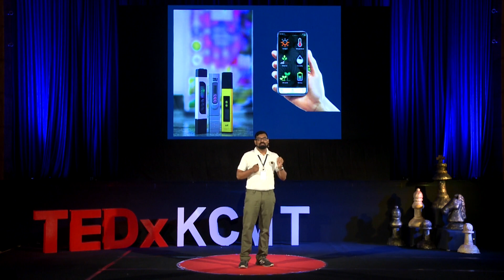HYDROPONICS: THE MODERN AGRICULTURE | Shailesh Modak | TEDxKCMT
With the growing population the availability of land is not sufficient enough to satisfy the needs and wants of people and the increasing demand is not met properly. This is leading to the over exploitation of the resources which gave rise to the concept of HYDROPONICS.
Shailesh Modak is the founder of India's First Vertical Hydroponic container farm, known as 365DFarms .It aims to grow healthy, fresh and clean food throughout the year and the IoT automation services help soil and soil-less growers to manage and control fresh food on the go.
In this talk, Mr. Modak gives a crystal clear picture on how efficiently Hydroponics can be used even by the small farmers to overcome the problem of scarcity of land and financial crisis. And according to him Hydroponics is the "FUTURE". Shailesh Modak is the founder of India's First Vertical Hydroponic container farm, soilless, urban farming in Pune. Their strength and expertise lie in delivering full turnkey solutions to the Agriculture enterprise, Industries and individuals. Their training module helps to understand modern technology and its application in growing plants, with emphasis on hydroponic production with live demo and consultancy services provide on and off-field consultancy to commercials, corporate and individuals. 365DFarms quality hydroponic products aim to grow healthy, fresh and clean food throughout the year and IOT automation services help soil and soil-less growers to manage and control fresh food on the go This talk was given at a TEDx event using the TED conference format but independently organized by a local community.